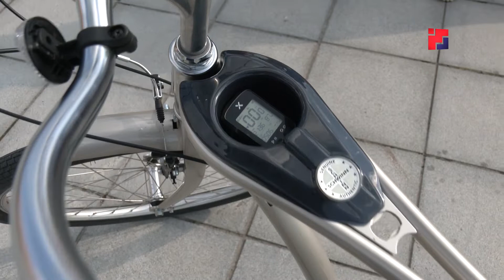«Марий Эл ТВ»: В Марий Эл реализуется проект «Расширяя границы» для слабовидящих и незрячих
Йӧршын сокыр да начарын ужшо еҥ-влакым велосипед дене кудалышташ туныктат. Тиде паша «Расширяя границы» проект кышкарыште шукталтеш. Тудын авторжо -  Али Сусам. Самырык рвезын проектшым «Росмолодежь» фонд сайлан шотлен. Кызыт тудым илышыш шыҥдарат. Ик тыгай занятийыште мемнан съемочный группо лийын.